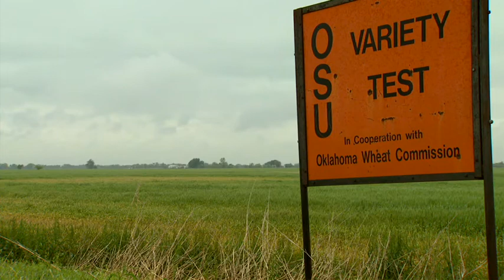Oklahoma Wheat Varieties Research and Trials - Part 1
OSU Wheat Genetics Chair, Brett Carver, talks with SUNUP about the extensive wheat varieties research conducted in Oklahoma and what the up and coming varieties are to look for next year.